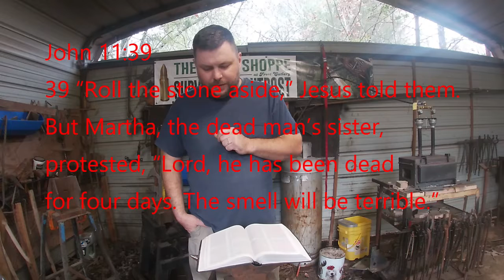RISE UP MAN OF GOD STRONG CORE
Being Equipped From The Anvil